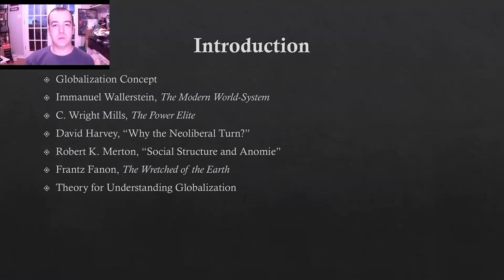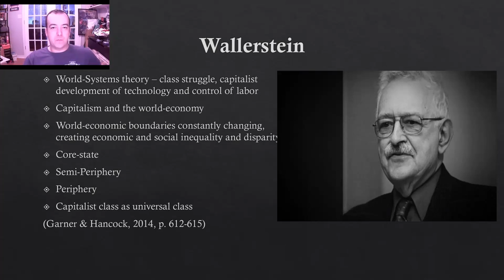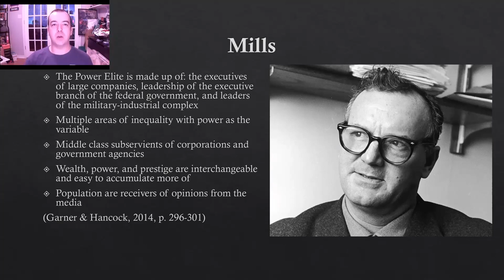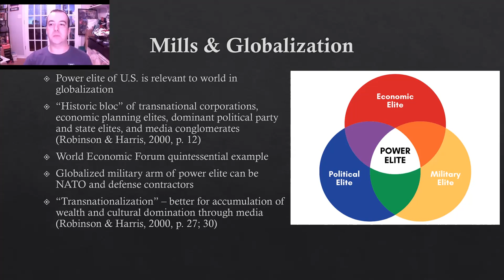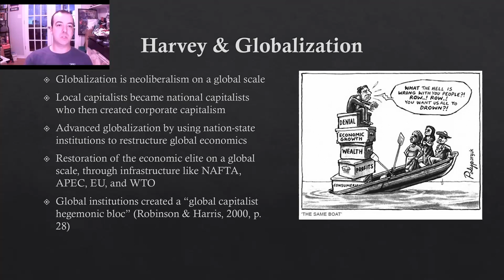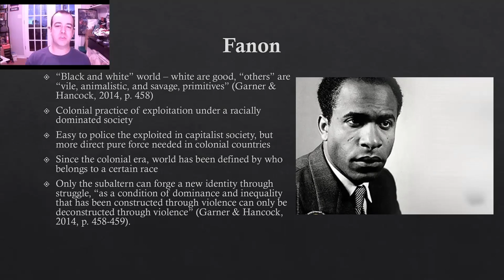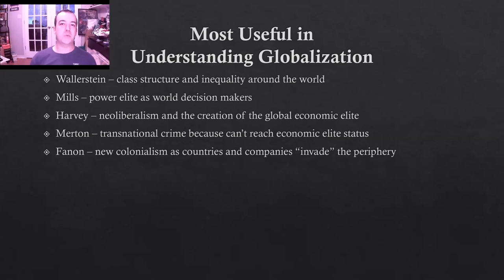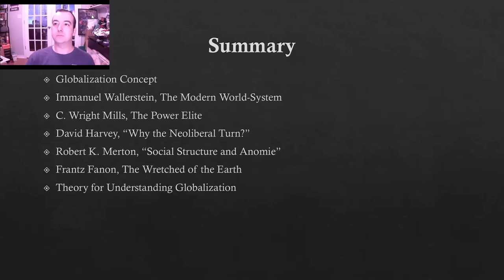Globalization and Social Theory